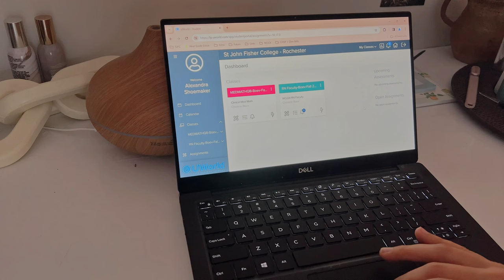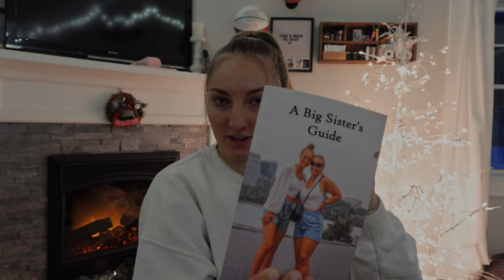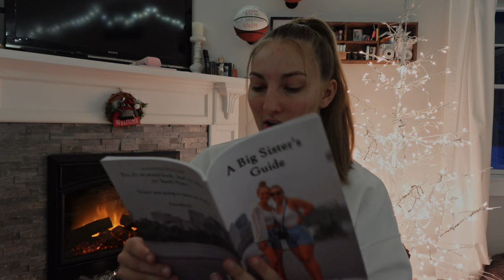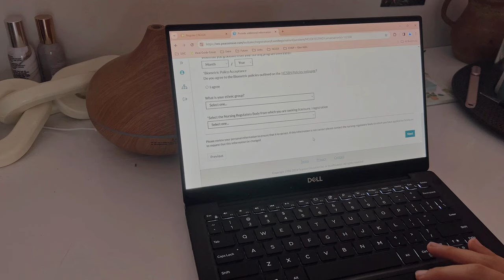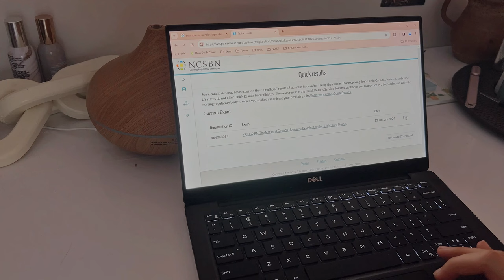How to pass the 2024 Next-Gen NCLEX-RN on the FIRST try // tips and tricks 🩺💻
I passed the NCLEX in 85 questions on my first try and here is how you can too!!

Timestamps
00:00 Intro
01:01 before the exam
10:57 day of the exam
13:19 during the exam
14:36 after the exam